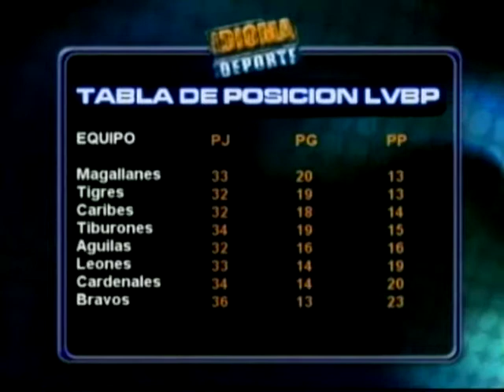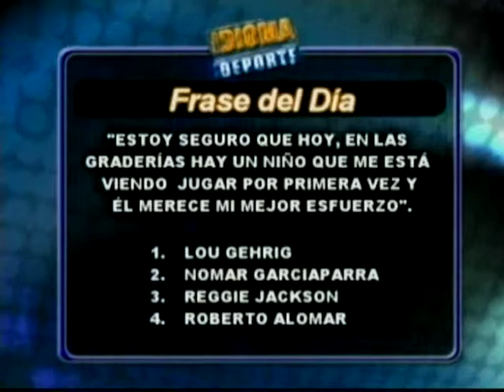Idioma Deporte 21-11-11 NEGRO 02